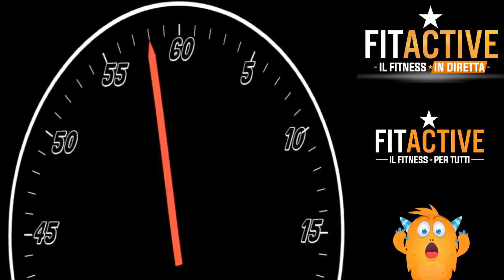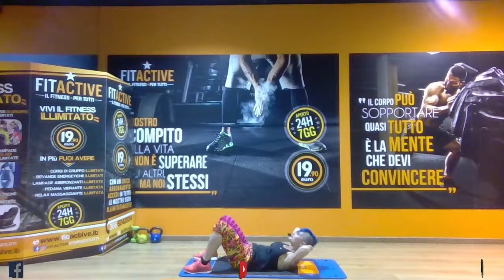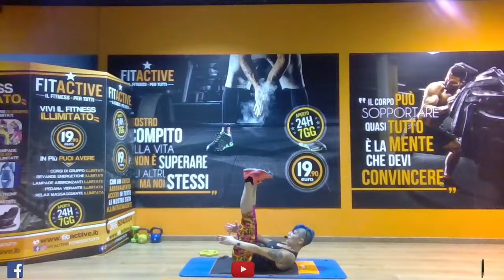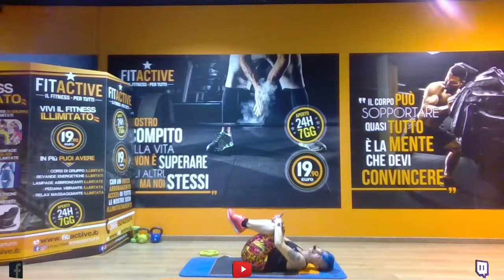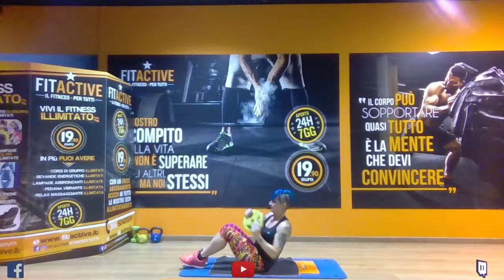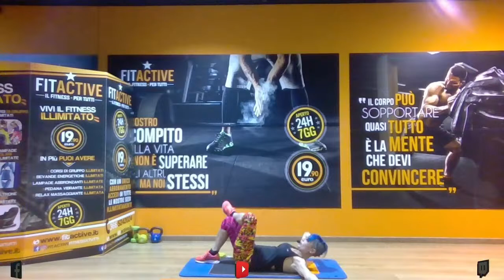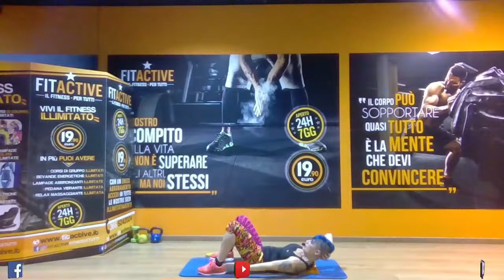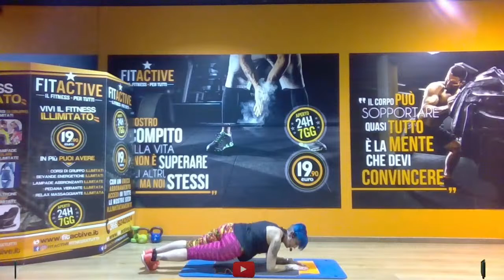SIX PACK CON KATIUSCIA